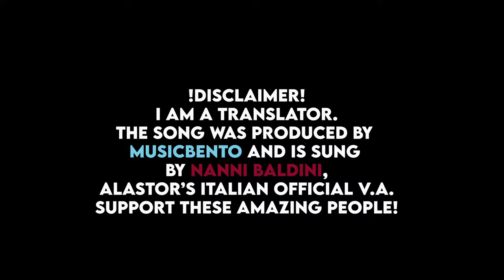Insane - italian version lyrics and translation (with Nanni Baldini) produced by musicbento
yes I had the video bg ready two weeks ago